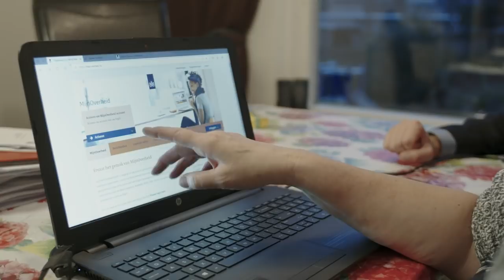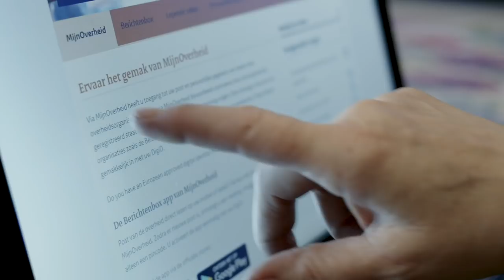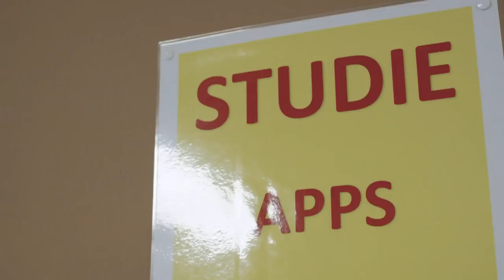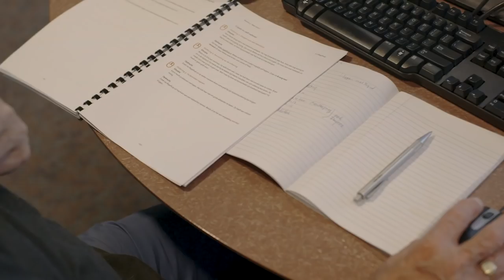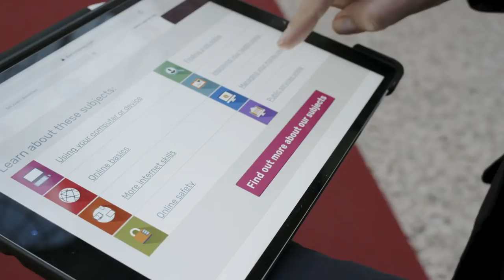Yvonne Geers, Paul Adels, Lea Bouwmeester en Wouter Welling | #2 Digitale inclusie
Een digitale overheid werpt drempels op voor een grote groep, minder digitaal vaardige burgers. Ze beïnvloedt hun dagelijks functioneren en brengt het ideaal van de inclusieve maatschappij in gevaar. Hoe neemt de overheid deze drempels weg en zorgt ze dat deze burgers mee kunnen komen?

In dit tweede inzicht bezoekt Wouter daarom Yvonne Geers. Geers is taalambassadeur. Dat betekent dat zij voorheen moeite had met lezen en schrijven en daardoor ook minder goed kon omgaan met bijvoorbeeld de computer. Yvonne is leergierig, wilde altijd al graag leren, maar liep daarbij tegen veel zaken aan. Door haar werk voor de Stichting Lezen en Schrijven heeft ze een goed inzicht in de problemen die spelen rondom de digitale overheid. Daarnaast gaat Wouter in gesprek met Paul Adels, manager Markt en Productontwikkeling bij de Bibliotheek Rotterdam, en bespreekt hij met hem het aanbod cursussen van de bibliotheek ter verbetering van digitale vaardigheden. Tot slot spreekt Wouter met Lea Bouwmeester, senior adviseur zorgtransformatie, digitale vaardigheden en e-health bij het ECP|Platform voor de InformatieSamenleving, over de wijze waarop publiek-private samenwerking in dit vraagstuk een positieve rol kan spelen.